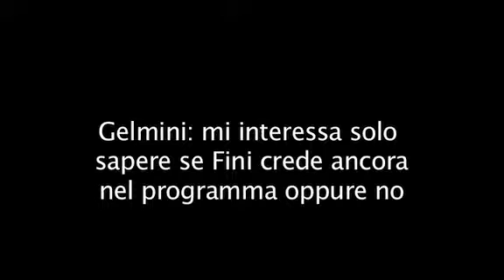Gelmini: "Fini crede ancora nel programma?"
Il ministro Mariastella Gelmini dice la sua sul caso Fini.